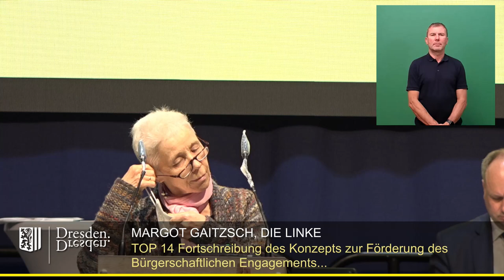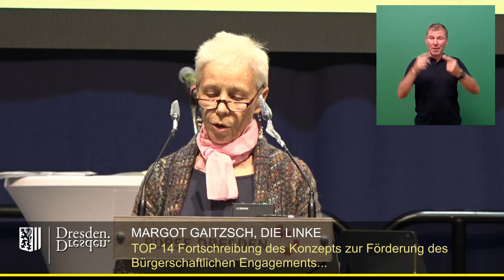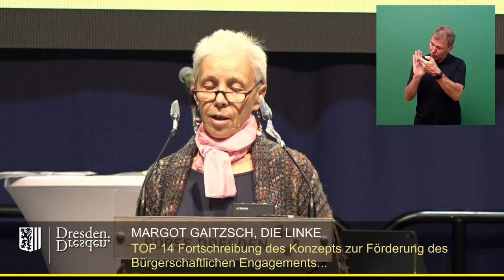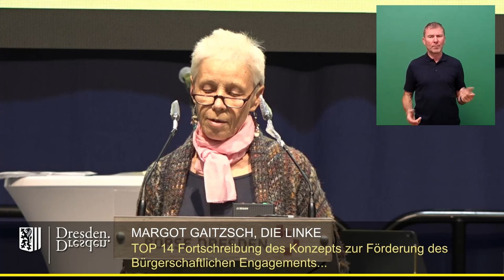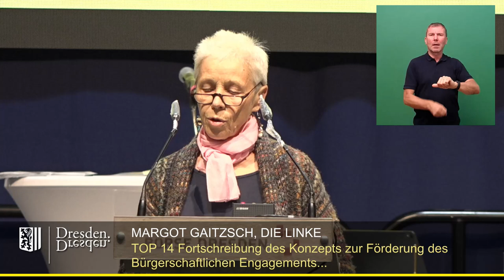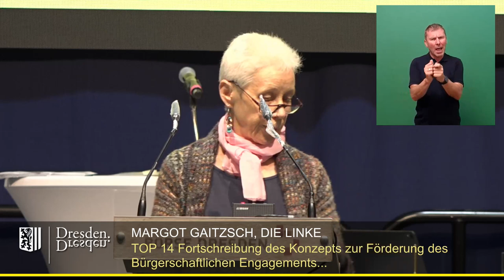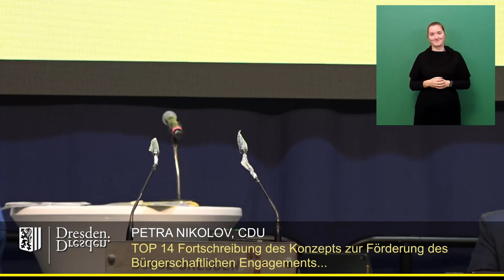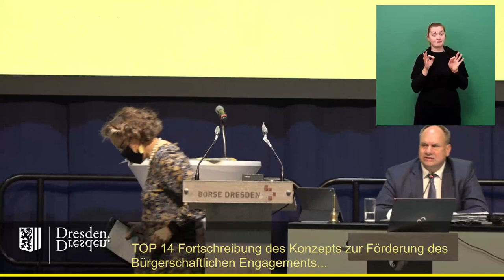staDDrat am 14. Oktober 2021 Fortschr. d. Konzepts zur Förderung d. Bürgerschaftlichen Engagements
Fortschreibung des Konzepts zur Förderung des Bürgerschaftlichen Engagements für die Jahre 2021 bis 2027